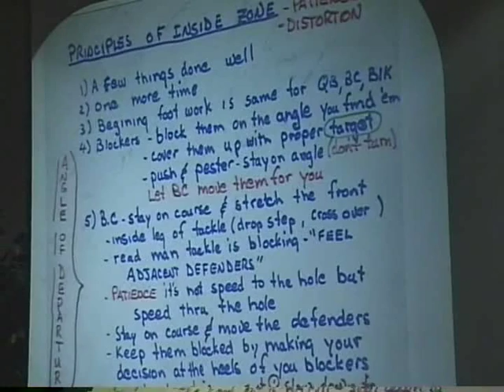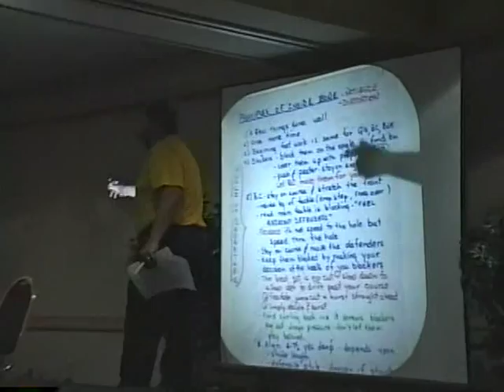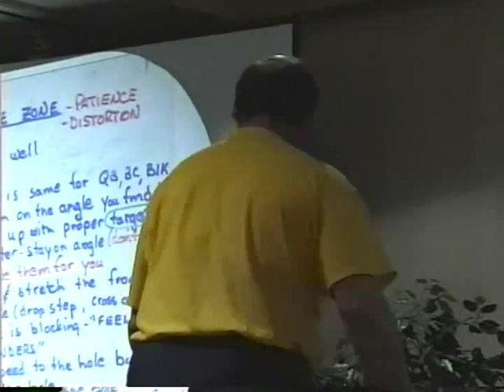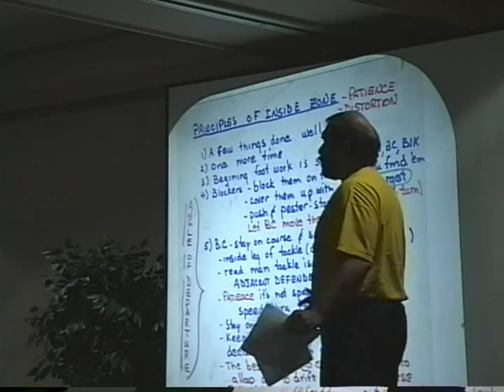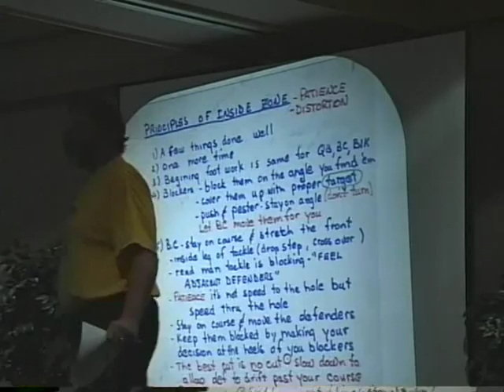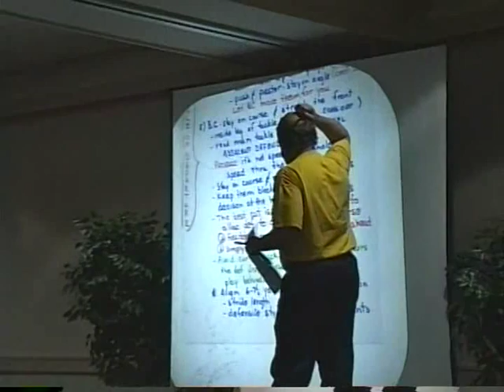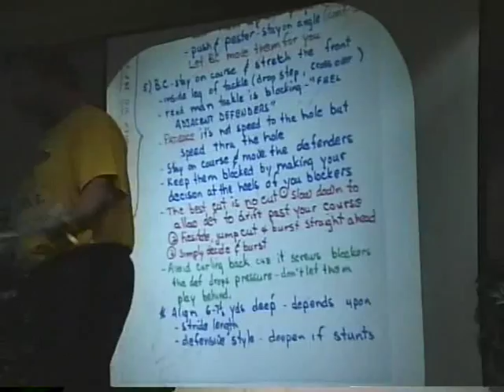Howard Mudd - The Inside Zone Play 1997 (1)